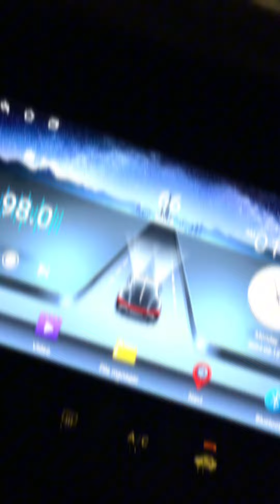2 AM Islamabad